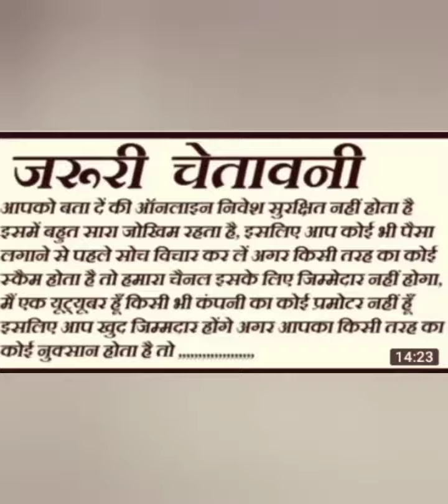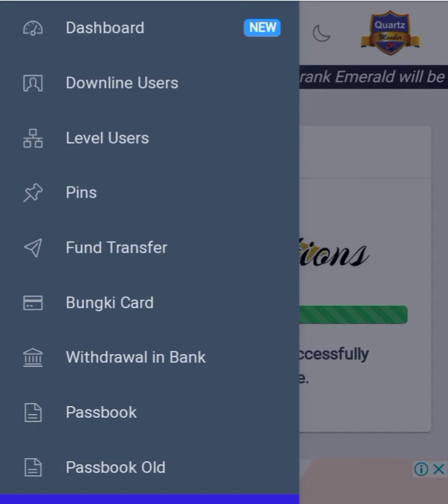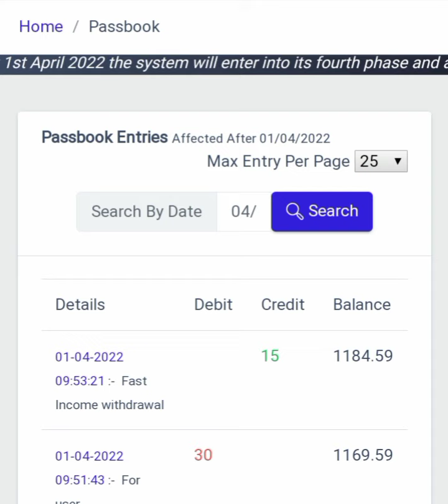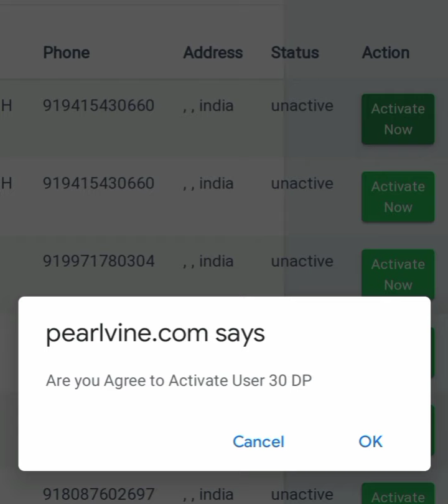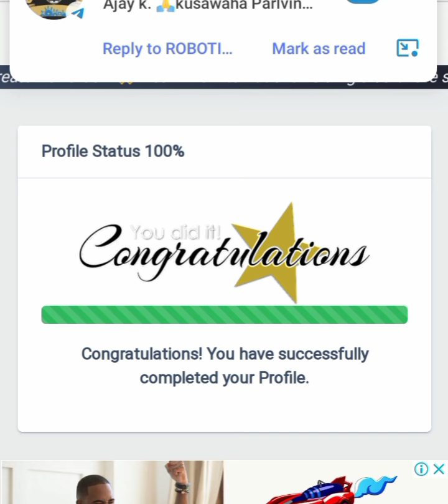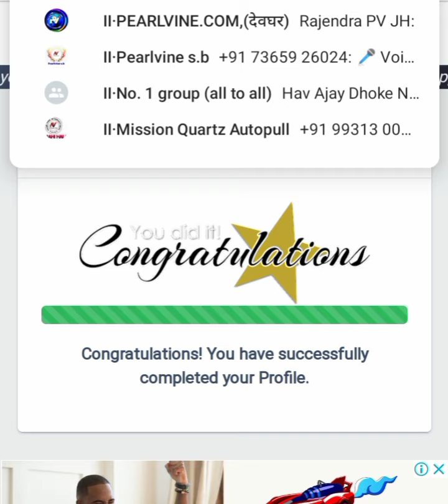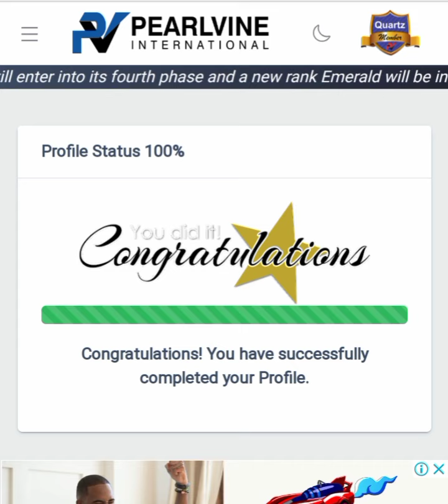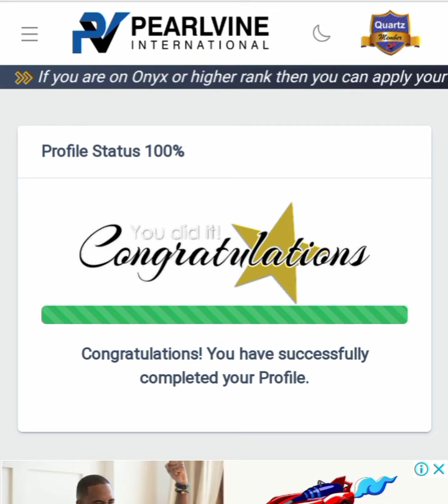The Big Changing Of Pearlvine Website. एमराल्ड रैंक से खुलेगा किस्मत का ताला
*PEARLVINE INTERNATIONAL*